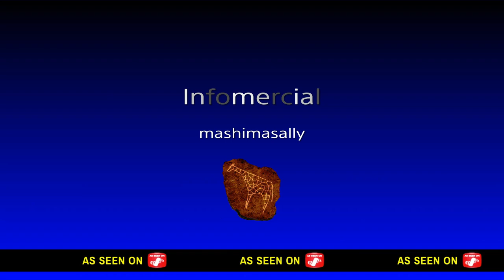WWE2k19 Sareee vs Hollywood Reina NXT Womens championship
ハリウッドれいな試合後インタビュー。
ー今日はね、ちょっとムカついてますね。
Sareee。前回の初対戦。ノンタイトル戦で私は負けちゃったんで、今回このNXTのタイトル戦ワクワクしてたんですが、正直がっかりやけん。
あんな単調な攻めで、れいなに勝てると思ってるなら私をなめすぎですよね。
コンディションが良くないのか何か知らないけど、私のタイトルマッチとしてお客さんに見せられるレベルじゃないです。
不愉快ですね。顔洗って出直してこいって言っといてくらさい。
今日はすいませんでした。おつかれいなー。